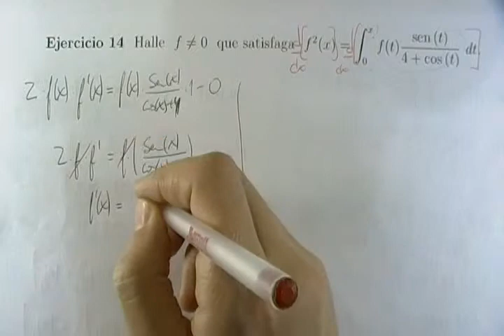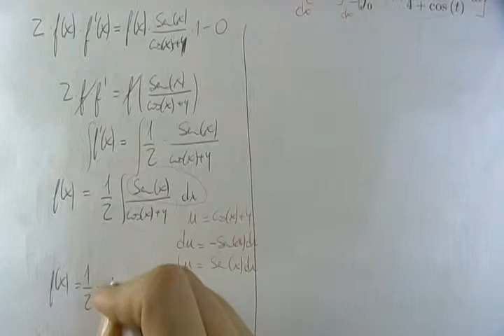Integrales y Derivadas en Ecuaciones